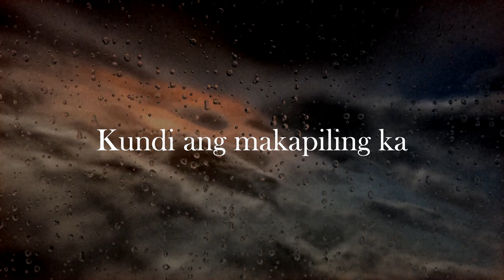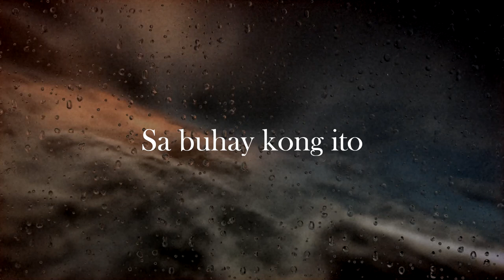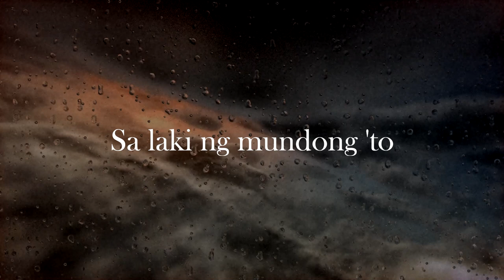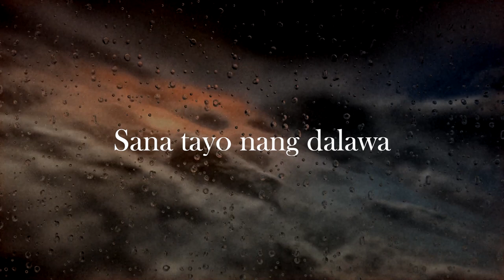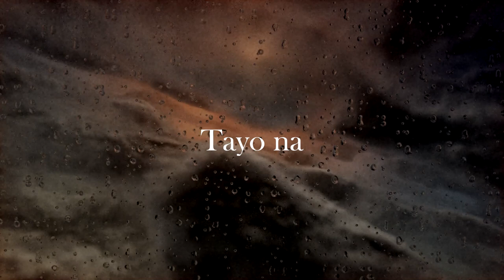Dingdong Avanzado Ft. Rachel Alejandro - Sana Tayo Na (Lyric Video)